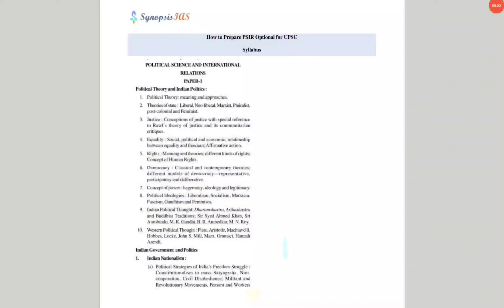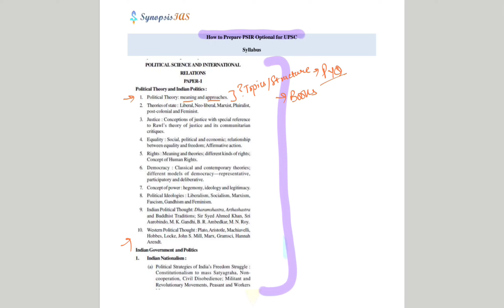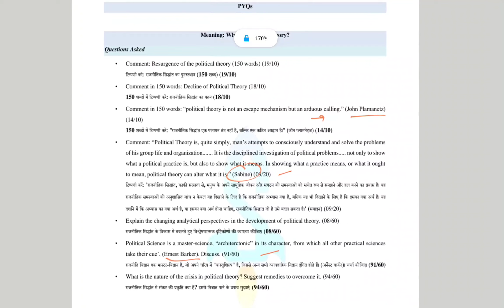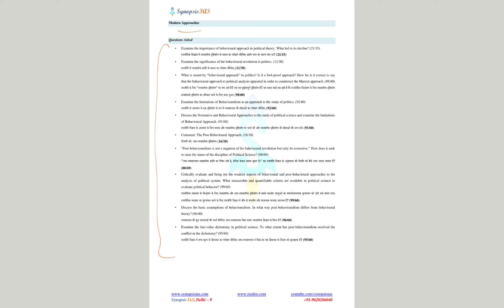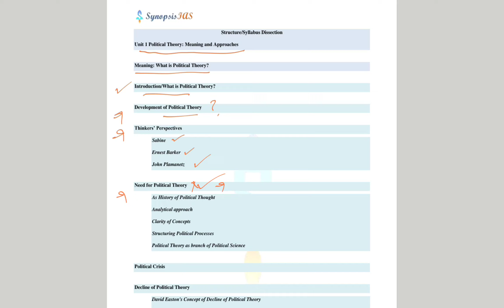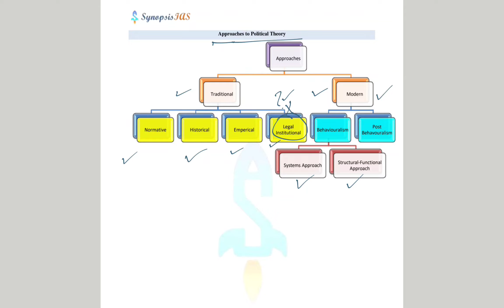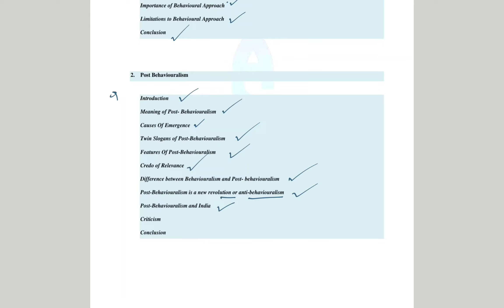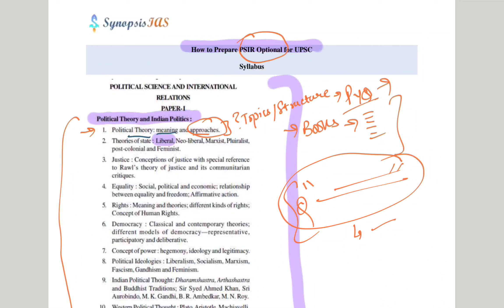How to Prepare PSIR Optional UPSC Unit 1 Meaning and Approaches by Riddhi Sharma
Political Science and International Relations or PSIR Optional is one of the most popular optional for UPSC. Many toppers are from PSIR Optional background. However, there is a lack of guidance and resources for this, and very limited options are available. In this video, Riddhi Sharma explains the strategy to prepare PSIR Optional for UPSC IAS. She is sharing the approach for PSIR Optional for 300+ which is based on Previous Year Papers and Syllabus.
How to Prepare PSIR Optional - This question is answered in a series of videos as guidance series by Riddhi Sharma.

PSIR Optional Lectures for UPSC civil services exam are conducted by Riddhi Sharma. The basic course is free at YouTube. It contains all the topics and lectures for PSIR paper 1 and paper 2. The advanced lectures are available at the paid portal.

Political Science and International Relations Optional for UPSC
How to Prepare for UPSC IAS, How to Prepare for UPSC Prelims, How to Prepare for UPSC Mains, How to Prepare for UPSC Optional
How to Prepare for PSIR Optional
How to prepare psir
How to prepare PSIR Optional subject
How to Prepare PSIR Optional

Paper 1 Section A

Unit 1 Political Theory: meaning and approaches

Meaning: What is Political Theory?
● Explain the changing analytical perspectives in the development of political theory. (08/60)
● Comment: “Political Theory is, quite simply, man’s attempts to consciously understand and solve the problems of his group life and organization. It is the disciplined investigation of political problems. not only to show what a political practice is, but also to show what it means. In showing what a practice means, or what it ought to mean, political theory can alter what it is.” (Sabine) (09/20)
● Political Science is a master-science, “architerctonic” in its character, from which all other practical sciences take their cue’. (Ernest Barker). Discuss. (91/60)
● Comment in 150 words: “political theory is not an escape mechanism but an arduous calling.” (John Plamanetz) (14/10)
● What is the nature of the crisis in political theory? Suggest remedies to overcome it. (94/60)
● Comment in 150 words: Decline of Political Theory (18/10)
● Comment: Resurgence of the political theory (150 words) (19/10)
Traditional Approaches
Normative Approach
● Discuss the significance of a normative approach to Political theory. (20/15)
Empirical Approach
● Examine the arguments in ‘the Normative vs. Empirical debate’ in the study of political theory. (2/60)
● Comment on difference between normative and empirical theories of politics. (150 words) (12/12)
Historical Approach
● Comment: Relevance of contextualist approach to the study of political theory. (01/20)
Modern Approaches
Behavioural Approach
● What is meant by “behavioural approach” to politics? Is it a fool-proof approach? How far is it correct to say that the behavioural approach to political analysis appeared in order to counteract the Marxist approach. (98/60)
● Examine the significance of the behavioural revolution in politics. (11/30)
● Examine the importance of behavioural approach in political theory. What led to its decline? (21/15)
● Examine the limitations of Behaviouralism as an approach to the study of politics. (92/60)
● Discuss the Normative and Behavioural Approaches to the study of political science and examine the limitations of Behavioural Approach. (91/60)
Post-Behavioural Approach
● Comment: The Post-Behavioural Approach. (16/10)
● Examine the fact-value dichotomy in political science. To what extent has post-behaviouralism resolved the conﬂict in the dichotomy? (95/60)
● Discuss the basic assumptions of behaviouralism. In what way post-behaviouralism differs from behavioural theory? (96/60)
● “Post-behaviouralism is not a negation of the behavioural revolution but only its corrective.” How does it seek to raise the status of the discipline of Political Science? (00/69)
● Critically evaluate and bring out the weakest aspects of behavioural and post-behavioural approaches to the analysis of political system. What measurable and quantifiable criteria are available in political science to evaluate political behavior? (99/60)